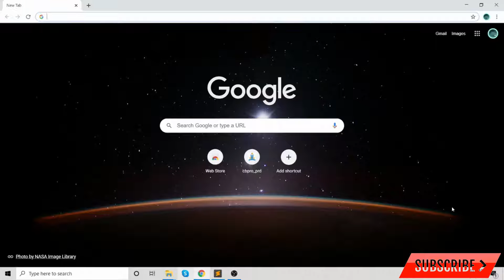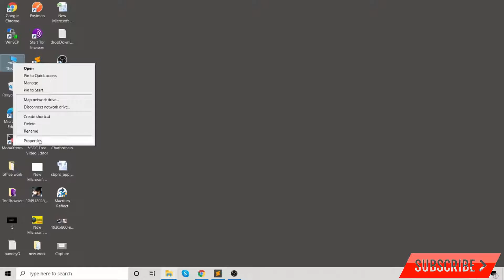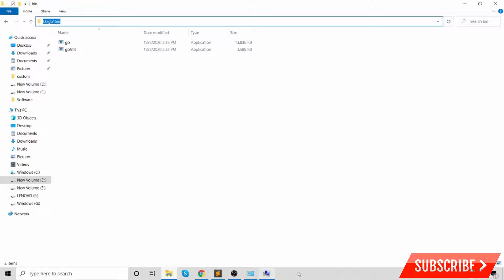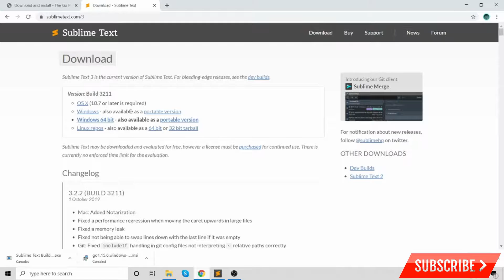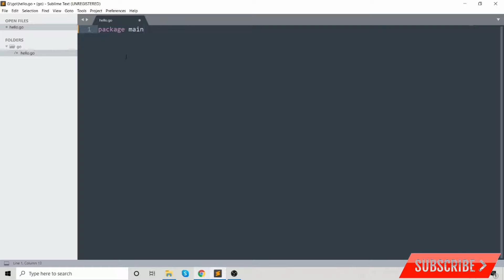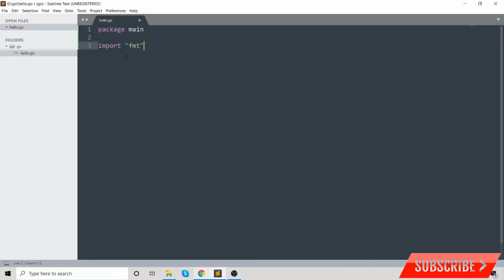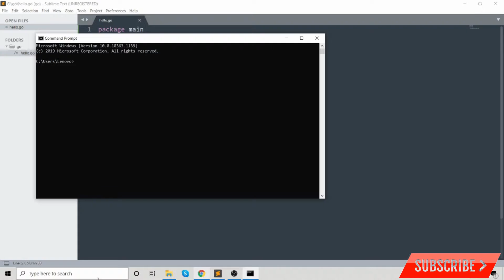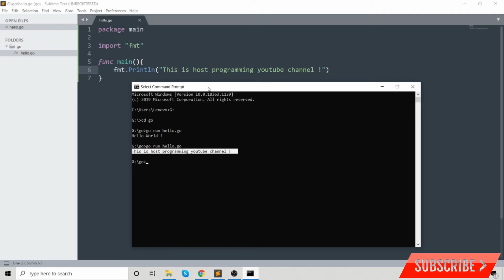Go programming language Tutorial (Hindi) | Introduction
Hello guys , i am going to make Go programming language  tutorials with this video
In this video, I have shown you that you have to install Go programming language in your system and I have also run a basic program.
I hope you guys will like it and if there is any problem, please comment .